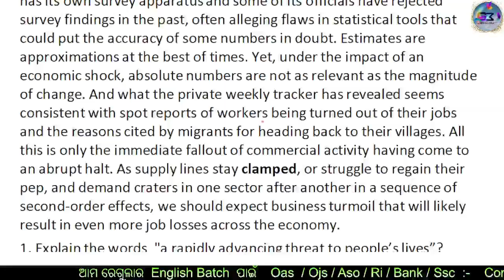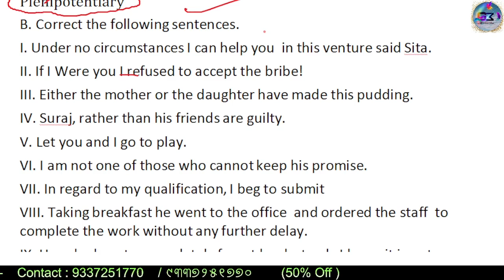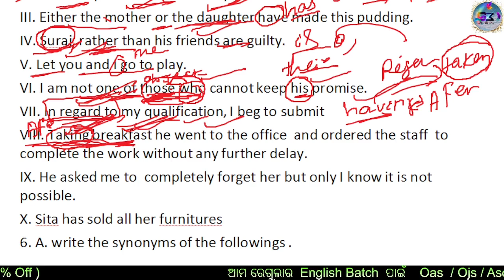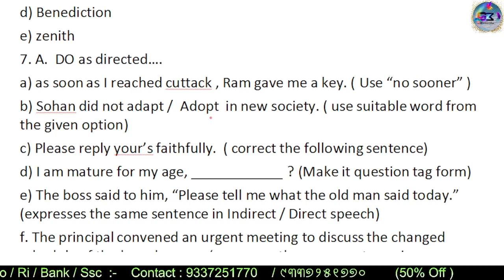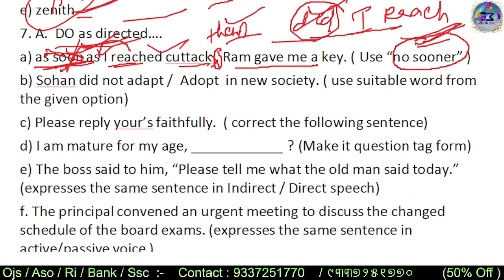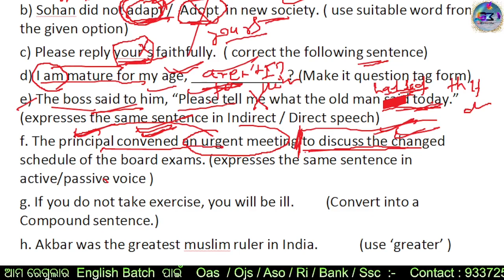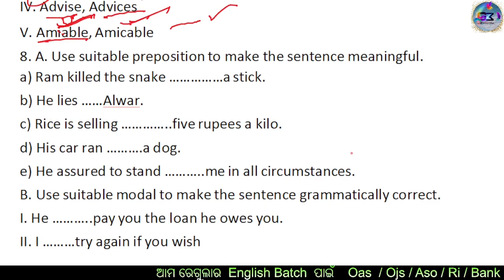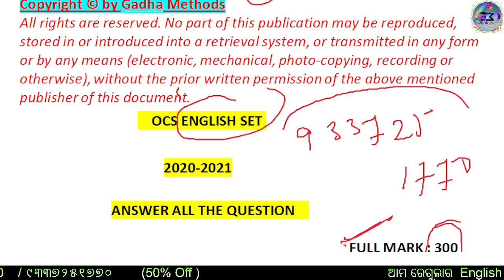OCS (OAS) MAINS 2020 ENGLISH COMPULSORY | TEST SERIES - 2020 | QUESTION DISCUSSION | BY KEDAR SIR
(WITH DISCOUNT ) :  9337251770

FOR ASO / OAS / RI  ENGLISH SET PRACTICE : 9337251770